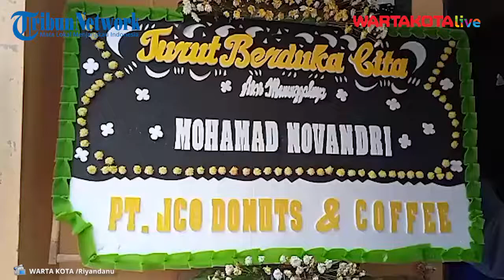Kementerian Sosial Berikan Santunan Kepada Para Keluarga Korban Mal Margo City Depok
WARTAKOTALIVE.COM, CIRACAS - Kementerian Sosial (Kemensos) RI memberi santunan kepada 11 keluarga korban peristiwa robohnya plafol Mal Margo City Depok pada Sabtu (21/8/2021) lalu. Salah satu pihak yang memperoleh santunan tersebut yakni keluarga almarhum Mohamad Novandri.

Keluarga Novandri menerima santunan berupa paket sembako dan sejumlah uang senilai Rp 15 juta. "Pada hari ini, Bu Risma memerintahkan kami untuk menyampaikan santunan kepada para keluarga korban," ujar Harapan Lumban Gaol sebagai Direktur Perlindungan Korban Bencana Sosial (PSKBS)  Kemensos RI saat memberikan santunan langsung kepada keluarga Novandri di Jalan Cibubur Gang 3 RT 011/RW 01, Cibubur, Jakarta Pusat pada Sabtu (28/8/2021), siang.

Lebih lanjut, Harapan mengatakan, dari 11 korban yang ada, terdapat empat orang dengan luka berat dan empat orang luka ringan. Hingga saat ini, masih ada dua orang yang masih dirawat di rumah sakit.

Sementara itu, Suryaris selaku ayah dari almarhum Novandri mengucap terima kasih atas santunan yang diberikan oleh Kemensos RI. Kata Suryaris, hasil santunan yang telah diberikan akan digunakan sebagai biaya pendidikan adik Almarhum. "Sebetulnya belum terpikirkan, tapi kemungkinan untuk biaya pendidikan adik almarhum," kata Suryaris saat ditemui di Jalan Cibubur Gang 3 RT 011/RW 01, Cibubur, Jakarta Pusat pada Sabtu (28/8/2021), siang.